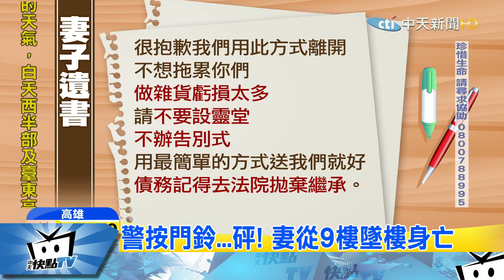20171129中天新聞 欠債想不開！夫著火命危 妻墜樓喪命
高雄警方凌晨兩點多在陸橋旁發現一名男子，全身著火，員警緊急將他拖出火場，男子全身百分之百三度燒燙傷，搶救後依舊性命垂危，只是警方在一個多小時後到男子家中按門鈴，卻發現男子的妻子竟隨即從九樓墜樓，房間內也留有一封遺書，提到兩夫妻因為經營米店，欠債高達兩千萬，不想拖累兒女，無奈走上絕路！